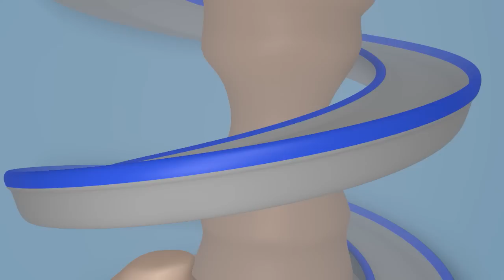The Jackhammer Truck - Carl the Super Truck in Car City | Children Cartoons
Carl the Super Truck is a construction cartoon for children. Transformer Carl is an amazing truck, he can transform into any vehicle:  fire truck, police car, ambulance, garbage truck, bus, any construction truck like bulldozer, tractor, excavator, monster truck and any kind of transport, even a train! This cartoon for children about trucks is ideal for boys and girls who are interested in cars!